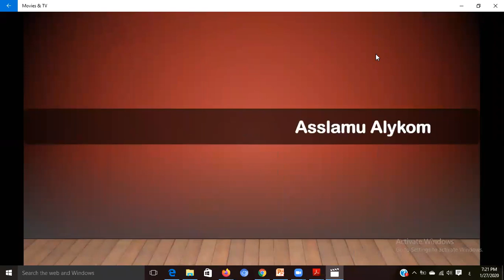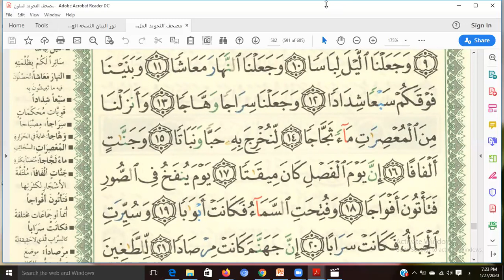Eaalim Bilqees An-Naba